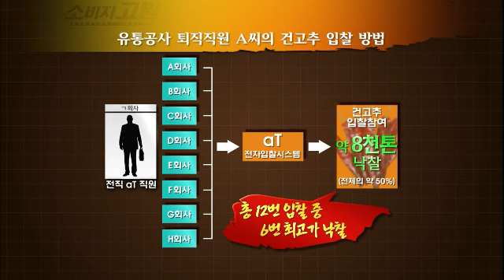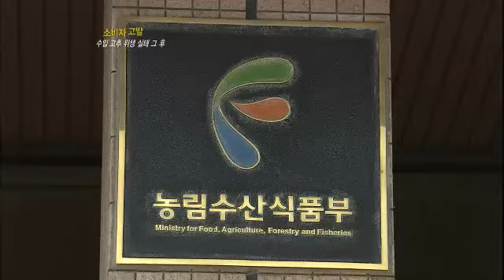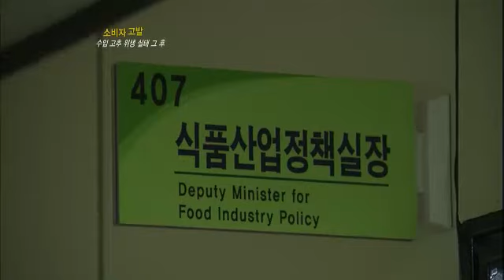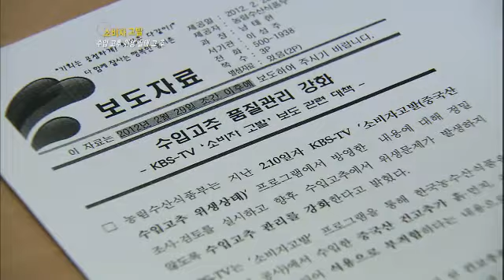Consumer report 20120302 #008